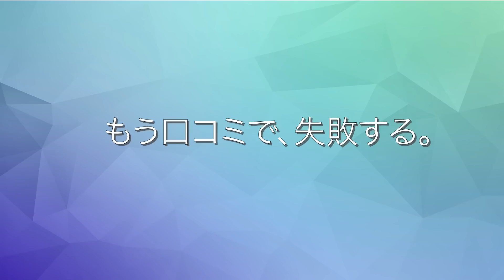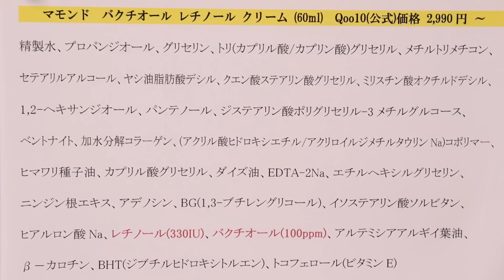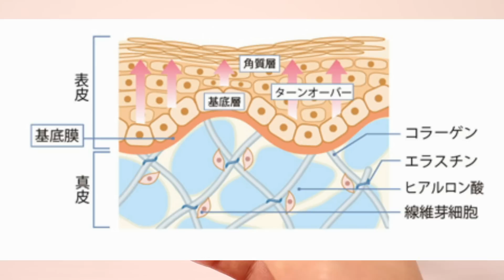【韓国レチノール化粧品】成分の良い韓国レチノール化粧品を紹介します！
1. 韓国化粧品の成分分析
2. 韓国コスメの使用感を細かく伝える
3. 皮膚タイプ別に、韓国化粧品を紹介
4. 最新韓国コスメ・韓国で人気コスメを常に伝える
5. 韓国式美肌になれる、スキンケア方法
6. 韓国シャンプーも紹介し、トータルケアを目指す
8.二ヶ月に一回セフォラ購入品紹介

1. punbaki、ユーチューブチャンネルのスケジュール
2. ユーチューブチャンネルで、使用した道具などの質問に対する答え
3.もっと細かく伝えたい成分分析の内容
4.韓国化粧品の紹介

今回は成分の良い韓国レチノール商品を紹介します！

【目次】
00:00 punbakiチャンネルについて
00:34 主題
00:42 あいさつ
01:04 レチノールについて
01:32 マモンドバクチオールレチノールクリーム
03:00 イニスフリーレチノールシカリペアアンプル
04:32 シドムールドクタートラブレチノール
08:05 挨拶

マモンドバクチオールレチノールクリーム購入先

イニスフリーレチノールシカリペアアンプル購入先

シドムールドクタートラブレチノール購入先